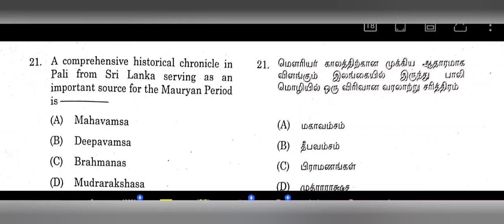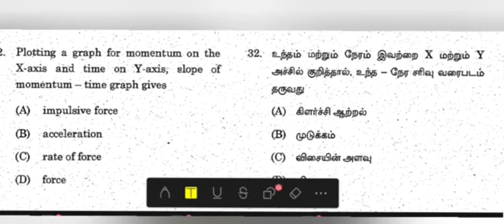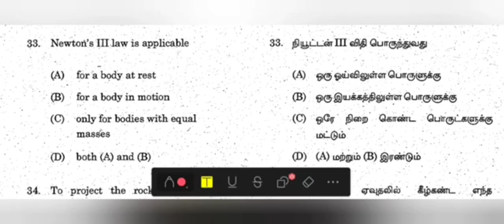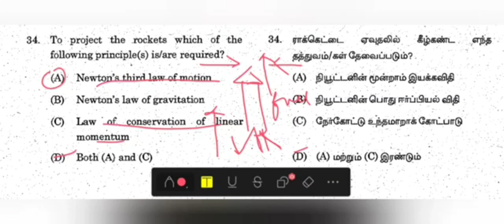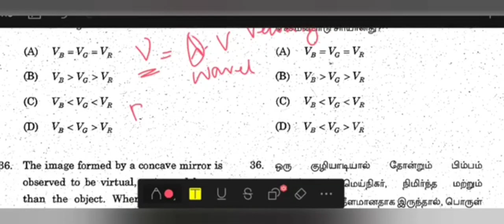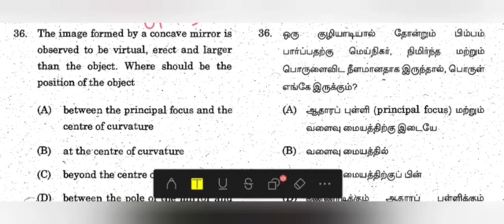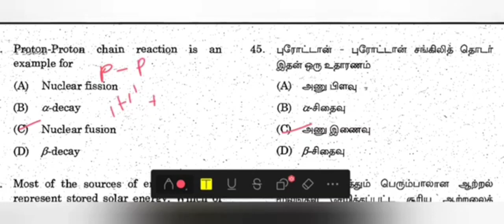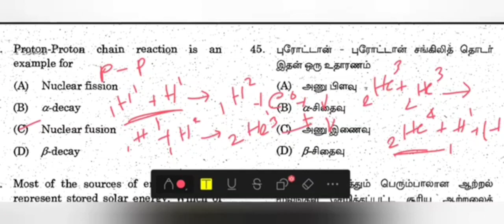PONDICHERRY HOME GUARD PREVIOUS YEAR QUESTION PAPER REVISION PART 4